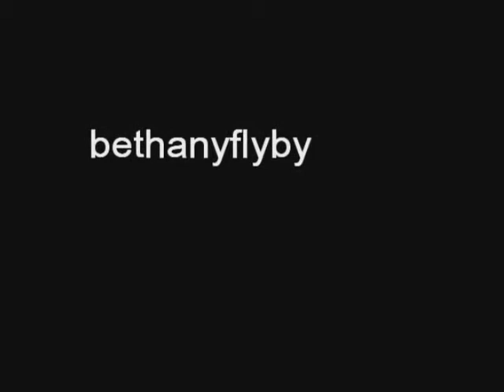Marry You - Julian & Brooke OTH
Julian and Brooke get married.
Clips from OTH S08E13

Song: Marry You - Bruno Mars